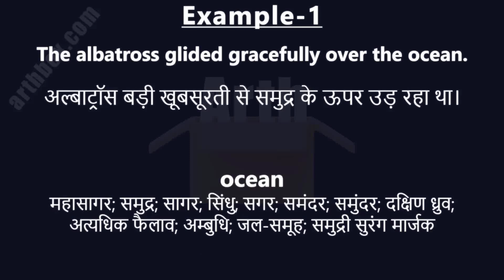Albatross meaning in Hindi | Albatross ka matlab | Albatross शब्द का अर्थ | Arth Box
Albatross meaning in Hindi | Albatross ka matlab | Albatross शब्द का अर्थ
*Albatross:* भारी अड़चन; रोड़ा; एक बड़ा समुद्री पक्षी; एलबेट्रॉस; बोझ; रुकावट; रोड़ा; ऐल्बेट्रॉस

*Example-1*
The albatross glided gracefully over the ocean.
अल्बाट्रॉस बड़ी खूबसूरती से समुद्र के ऊपर उड़ रहा था।

*gracefully:* इनायत से; मनोहर ढंग से; उत्तमता से; योग्य रूप से; सुन्दरता से; दया से; मनोहर ढंग से; शिष्टाचारपूर्वक; अनुग्रह से; शिष्टतः; सभ्यतः; बाशऊर; शालीनतः
*ocean:* महासागर; समुद्र; सागर; सिंधु; सगर; समंदर; समुंदर; दक्षिण ध्रुव; अत्यधिक फैलाव; अम्बुधि; जल-समूह; समुद्री सुरंग मार्जक

*Example-2*
His past mistakes were like an albatross around his neck, weighing him down.
उसकी पिछली गलतियाँ उसके गले में पड़ी मुसीबत की तरह थीं, जो उस पर भारी पड़ रही थीं।